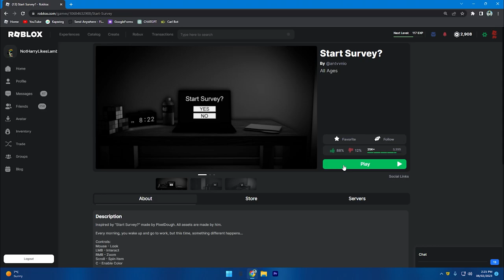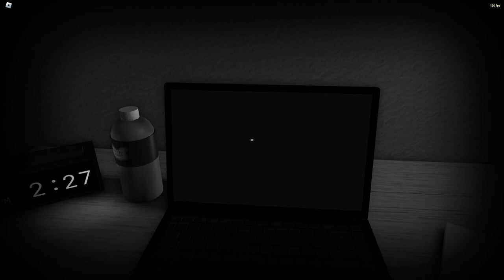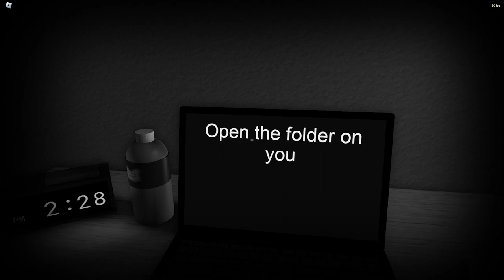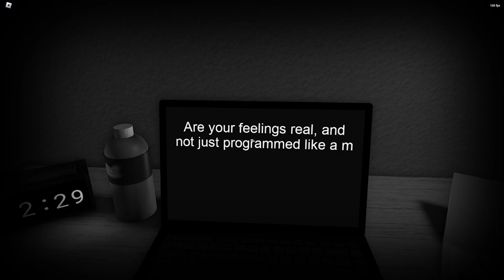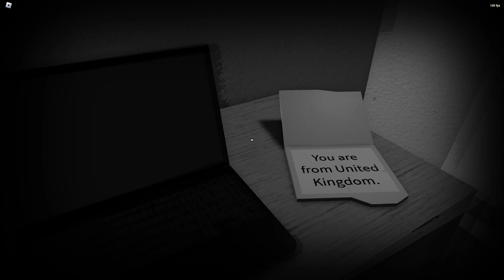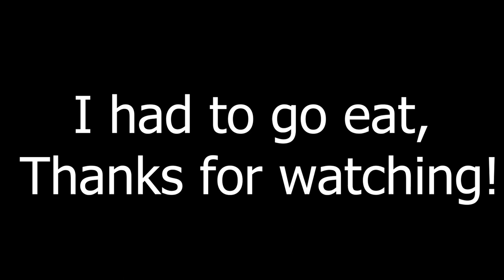This Game Knows My LOCATION?! (Roblox: Start Survey?)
Video: This video, I played a game called "Start Survey?" It apparently knows your name, and location. watch this video to find out if that's really true?!

Pc specs:
GPU: gigabyte aorus gtx 1080 ti
CPU: Ryzen 7 5800X
Ram: 32GB